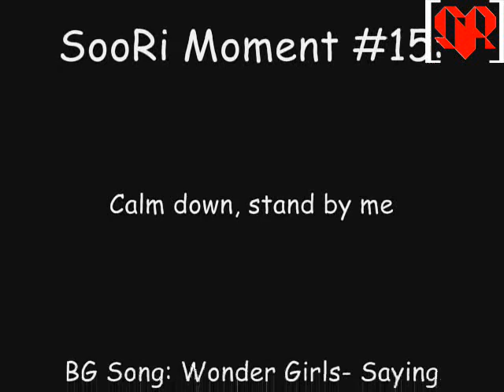SooRi Moment #15: Calm down, stand by me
Yuri-yah, you're so obvious :'D